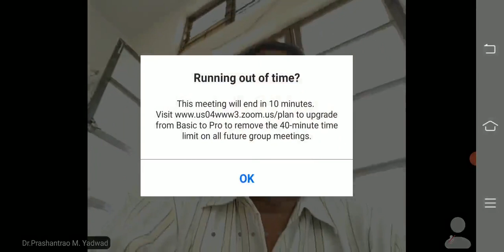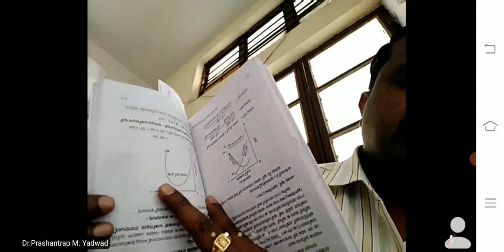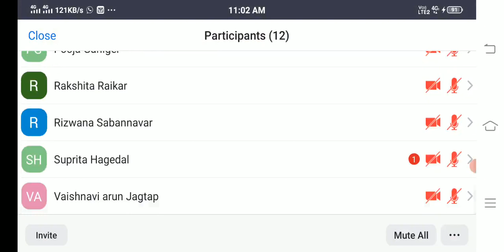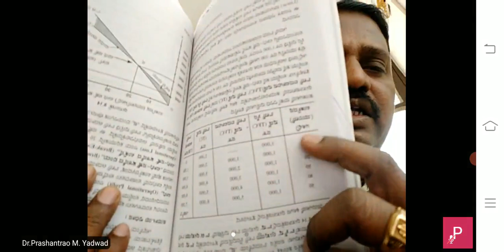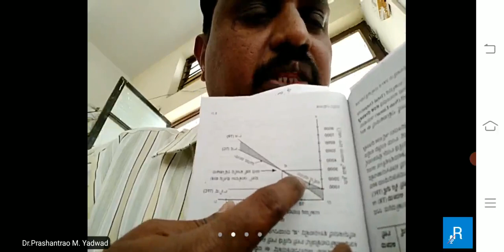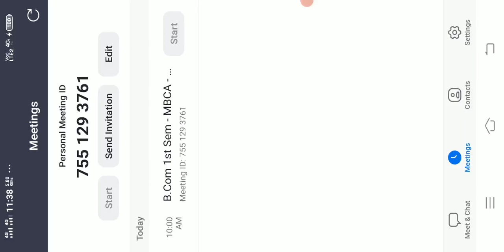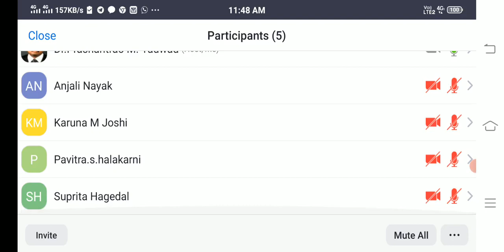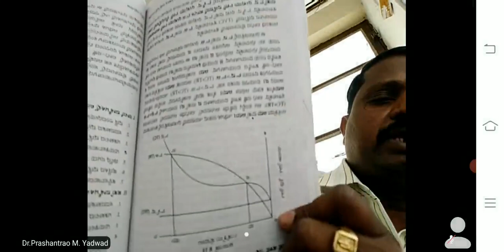B.Com 1st Sem - MBCA - Ch.4 - Break Even Analysis - ಲಾಭ - ನಷ್ಟ - ಶೂನ್ಯ ವಿಶ್ಲೇಷಣೆ